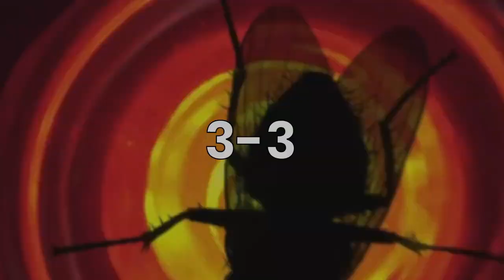Gigachad VS Fly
Gigachad memes
Fly memes
memes 2022